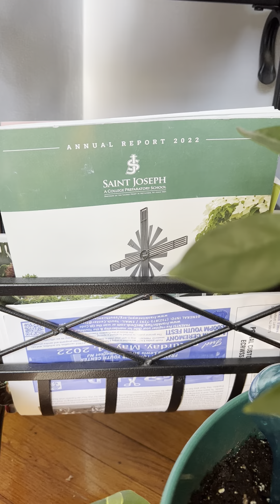4 Season's of life! Schefflera Arboricola (five finger)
Indoor plant easy to maintain.